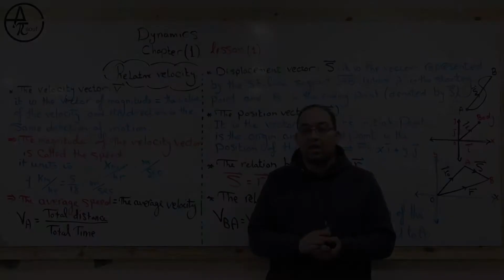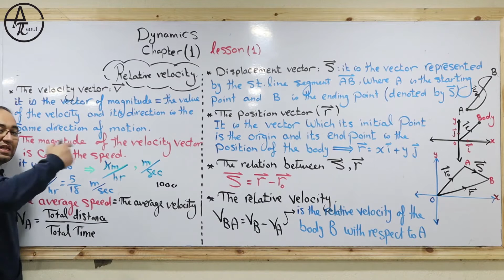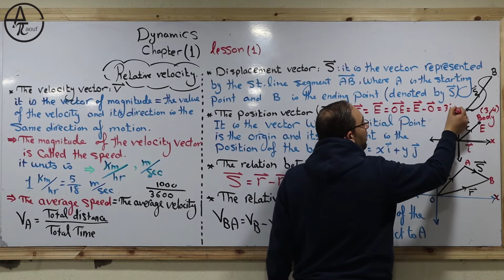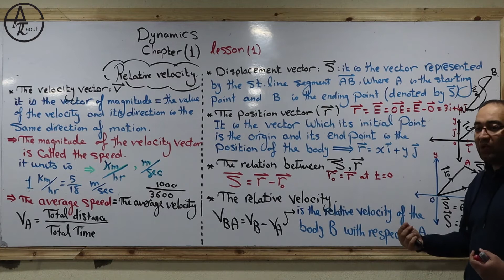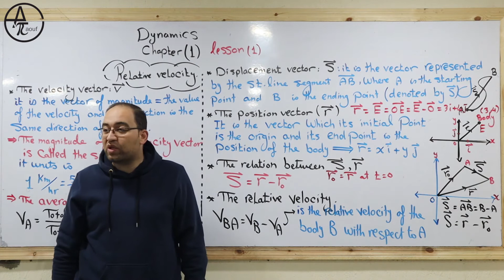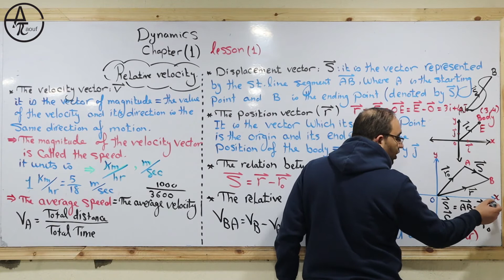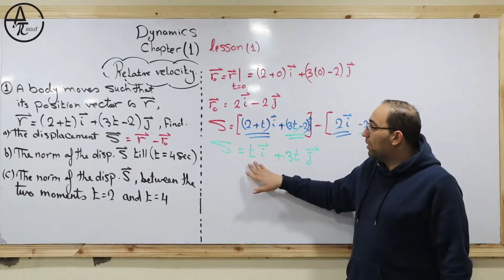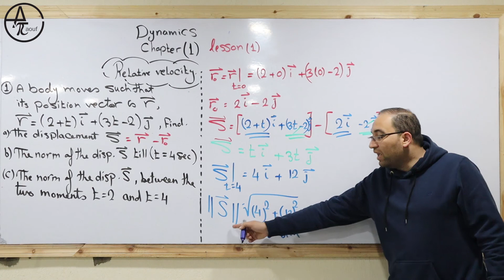Rectilinear motion with uniform velocity